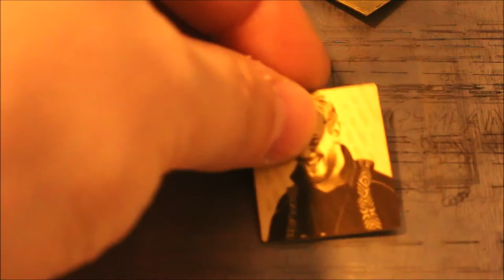Fiber Laser Engraving Picture on brass